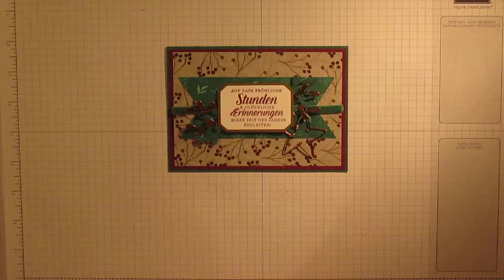Stampin´up! Zauber von Weihnachten Karte 2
Hier zeige ich Euch eine Weihnachtskarte, gewerkelt mit dem Stempelset Zauber von Weihnachten.
Ihr benötigt: Grundkarte in Meeresgrün 14,8x10,5
Zwischenkarton in Merlotrot 14,4x10,1cm
Designerpapier Weihnachtszeit: 13,8x9,5cm
Dann ein weiteres Stück Designerpapier Weihnachtszeit in den Maßen 5,3x13,7cm. Dieses Stück stanzt ihr mit Eurer Handstanze Fähnchen hinten und vorne.
Mit der Handstanze Zweig stanzt ihr Euch vier Zweige aus. Zwei davon in Meeresgrün und zwei in Kupfer (Kupferfolie)
Den Spruch stempelt ihr in Merlotrot auf Flüsterweißen Farbkarton. Diesen stanzt ihr aus mit einem Framelit aus dem Set Winterbouquet. Den Rahmen außenbherum ist Merlotrot.
Dazu benötigt ihr noch das Samtband in Meeresgrün und den Drahtakzent Stern.
Viel Spaß beim Nachbasteln. Eure Verena von stampin-kreativ